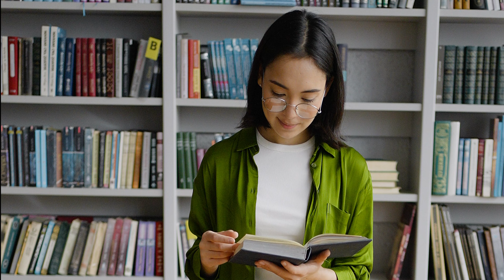Bettendorf Public Library - 2023 Summer Reading Program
The 2023 Summer Reading Program for the Bettendorf Public Library starts June 5. Learn how all ages can sign up to earn rewards by reading this summer. Check out a variety of free events and activities we have planned at the library for this June and July!